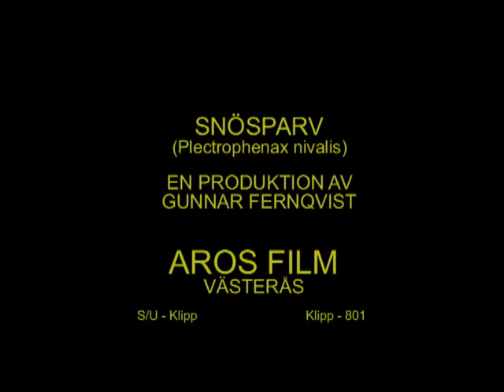SNÖSPARV Snow Bunting (Plectrophenax nivalis) Klipp - 801 S/U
Snösparv. Johannesbergs Flygplats i Västerås Västmanland. 7-Januari 2006, Snow Bunting in Sweden,  AROS FILM Fotograf: Gunnar Fernqvist.